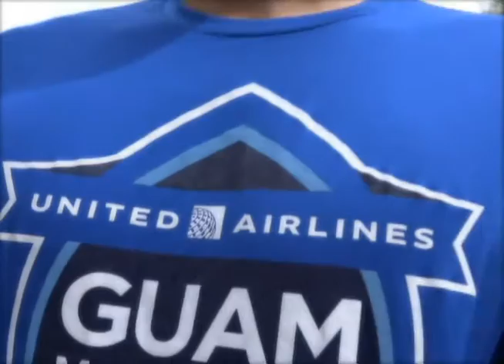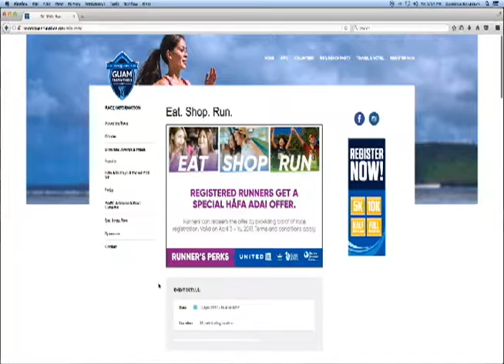Derek Mandell: a life spent running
Whether it's a 5K, 10K, half-marathon or a full marathon, there's something for everyone at the United Airlines Guam Marathon. And one proud participant is a local running legend whose life has revolved around the sport and taken him throughout the Pacific and allowed him to compete at the highest level of athletics for Guam as an Olympian.